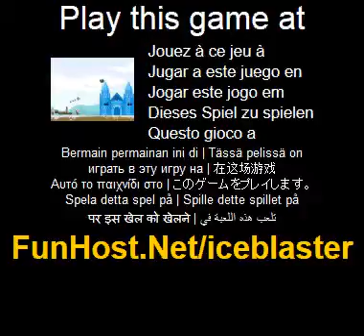Jouer à Ice castle blaster - Jeu vidéo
À Conquérir le château ennemi en tir catapulte des pierres à elle et à détruire l'ensemble du château. Utilisez la souris pour viser, puis feu loin une pierre en maintenant le bouton de la souris jusqu'à ce que vous avez facturée assez de puissance. Frapper à une porte éveillera les chevaliers ennemis qui facturent à vous livrer bataille. Vos propres gardes sont qualifiés et peuvent vaincre habituellement un ou deux chevaliers ennemis. -Contrôle = utiliser la souris